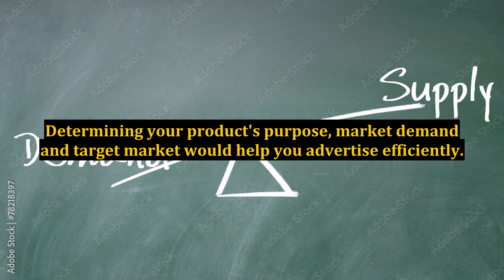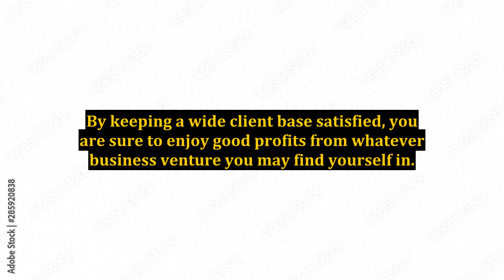Practicing Internet Marketing Tips in Businesses